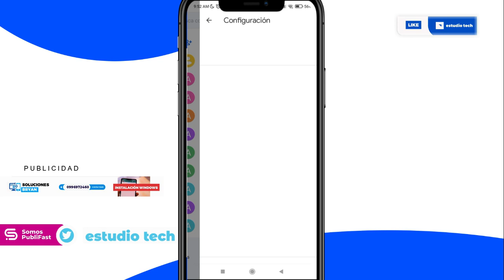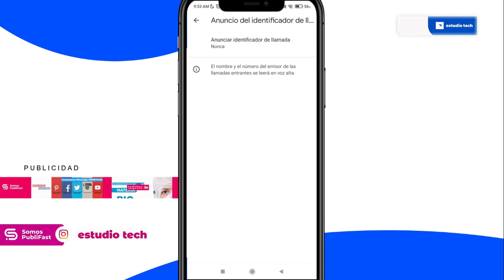Como identificar un número desconocido "QUE TE ESTA LLAMANDO" | XIAOMI, HUAWEI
Lα cσpiα dε εstε vidεσ,
sεяα dεnunciαdα.